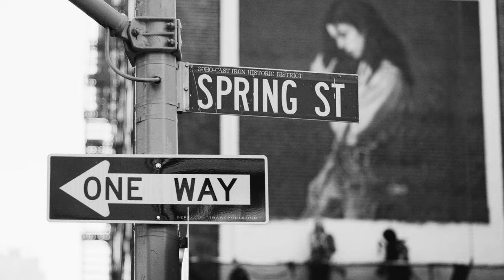Margaret Qualley Mural for CELINE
This beautiful monochrome CELINE portrait mural was hand painted and overlooked Spring Street in SoHo, New York City. The details capture a photorealistic portrayal of Margaret Qualley showing off the "CHAÎNE MAILLON TRIOMPHE" bag by CELINE.